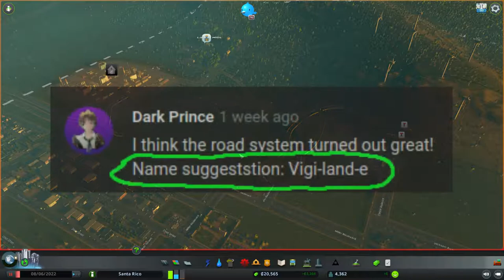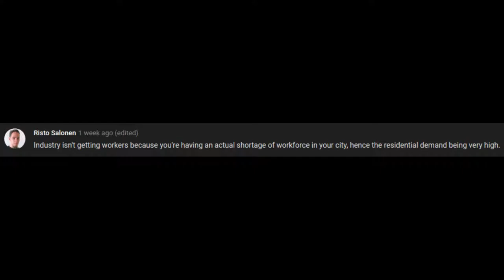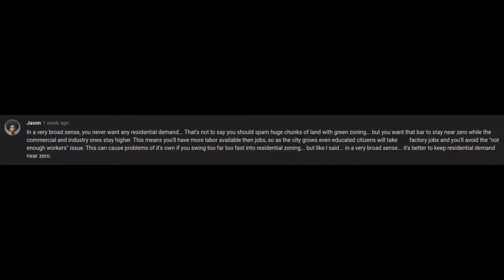WE ARE DOING GOOD! - Cities Skylines Vanilla Let's Play - E06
In this episode of my Cities Skylines Vanilla Let's Play series we are fixing the highway from last episode, and expanding our city!